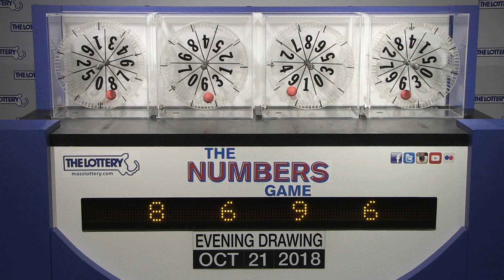Evening Numbers Game Drawing: Sunday, October 21, 2018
The official winning numbers in the Mass. State Lottery's Evening Numbers Game drawing for Sunday, October 21, 2018 are: 8-6-9-6.